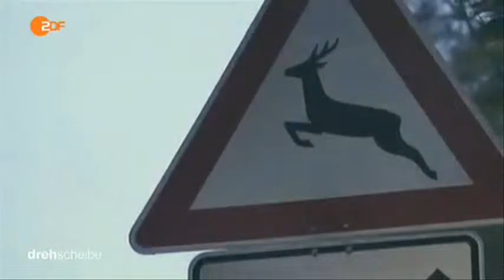6691 Bibliothek ZDF 141029 dde 436k p5v11